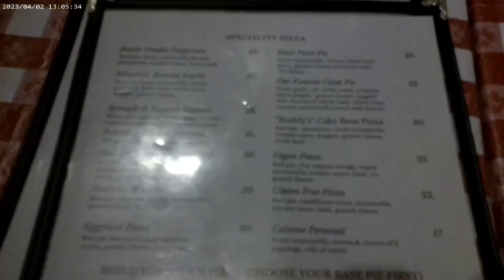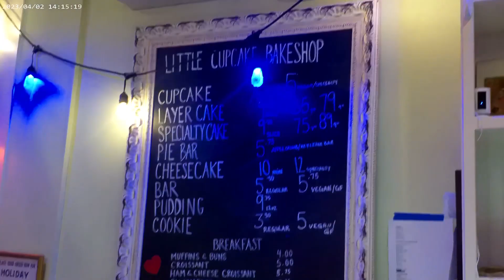VISITING AMERICAS FIRST PIZZERIA!!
Lombardis is Americas oldest pizzeria!
Also visiting Little Cupcake Bakeshop to get cupcakes for dessert ❤️

Welcome to my Travel Channel! Here you will see a lot of exciting content through my Camera lens. There will be places where u can eat, visit, and explore!
Uploading schedule: YouTube-Every Friday at 4:00 p.m. EST. TikTok- Daily Instagram-Daily
Happy travels! ✈️

Pizza was soooo good totally recommend ❤️ 10/10

Cupcakes were amazing, loved the interior design! 10/10